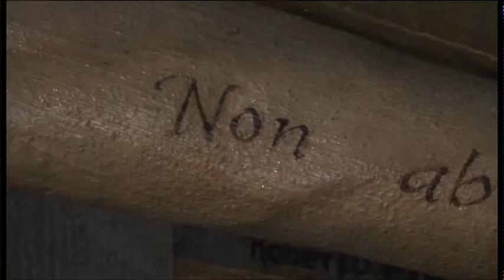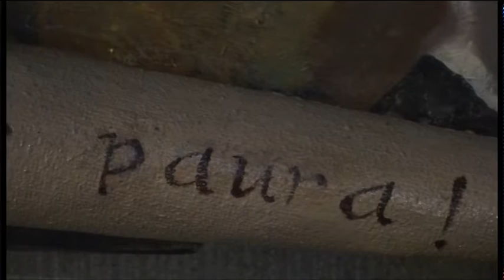La parrocchia di Saione ad Arezzo celebra Sant’Antonio da Padova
Sant’Antonio da Padova, la parrocchia di Saione ad Arezzo celebra il suo compatrono nel giorno della sua memoria liturgica

TSD News del 13 giugno 2019.